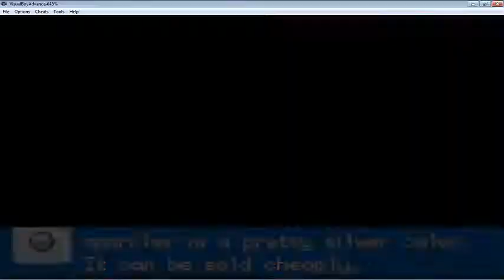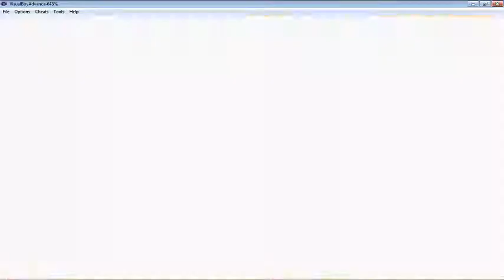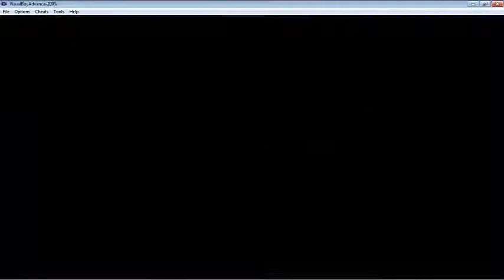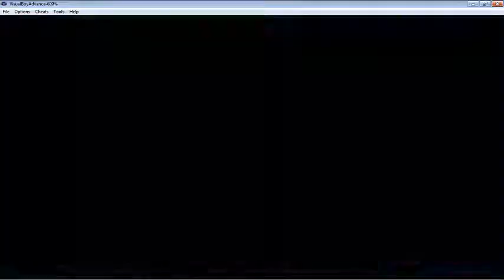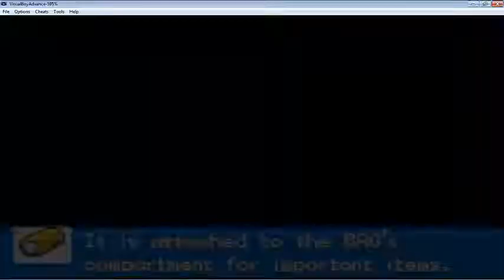Pokemon Leaf Green Walkthrough Part 25 : Capturing MewTwo